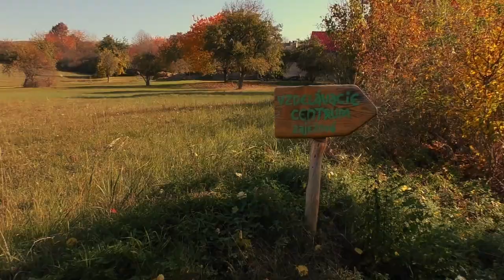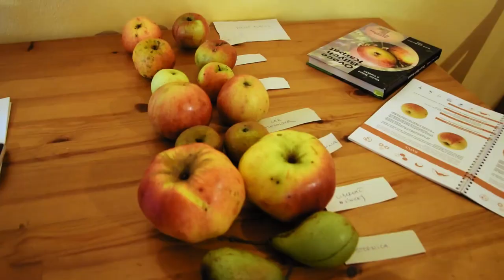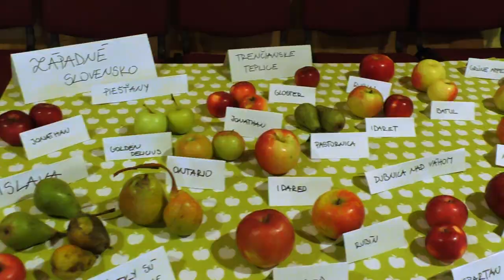Kurz Ovocinársky experti na Zaježovej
Účinkujú:

Účastníci kurzu

Kamera: Tomáš Gogola a Adrián Koníček
Postprodukcia: Adrián Koníček v programe DaVinci Resolve 16 (beta)